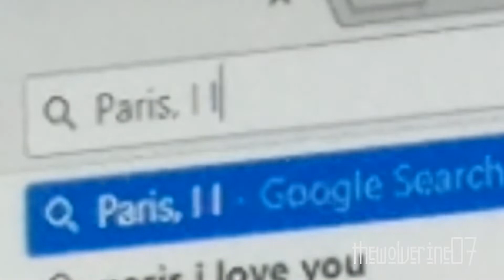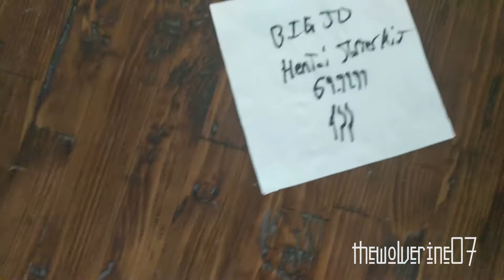Luigi Board is real????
DOnt call teh fbi plz